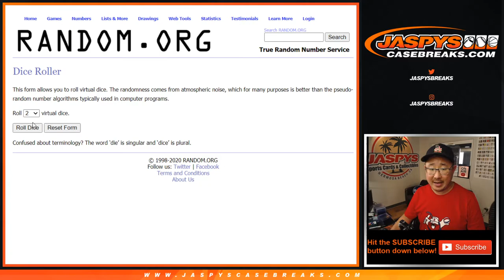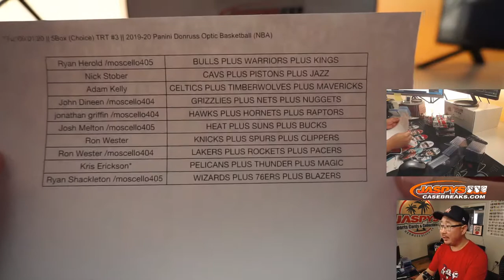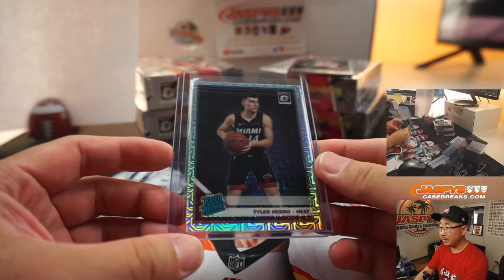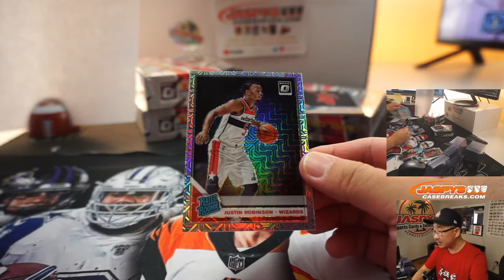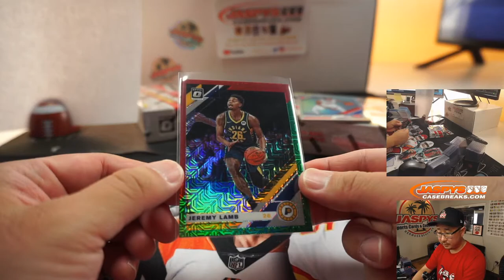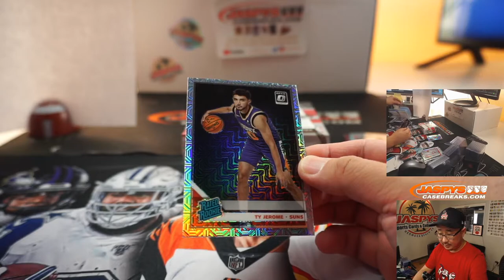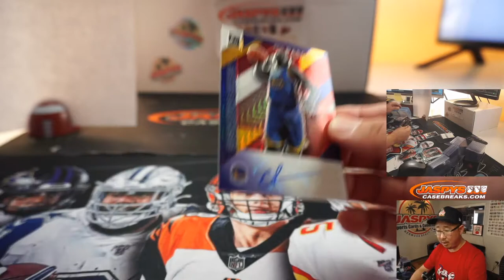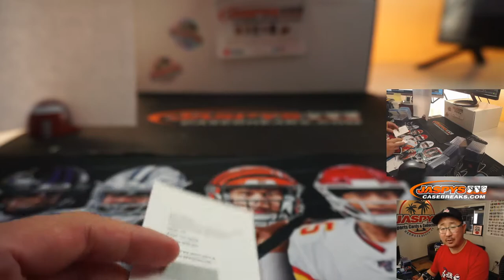Tu, 09.01.20 || 5Box (Choice) TRT #3 || 2019-20 Panini Donruss Optic Basketball (NBA)